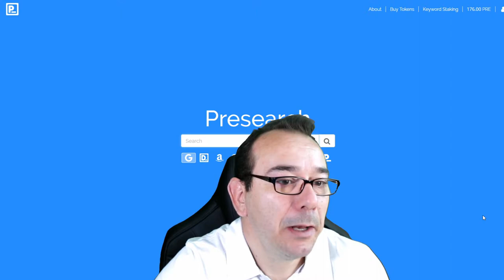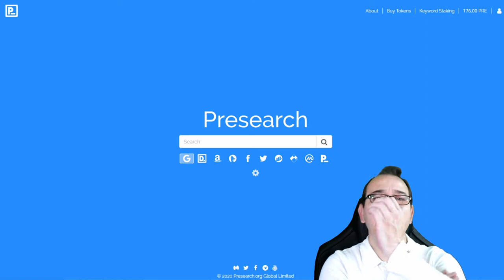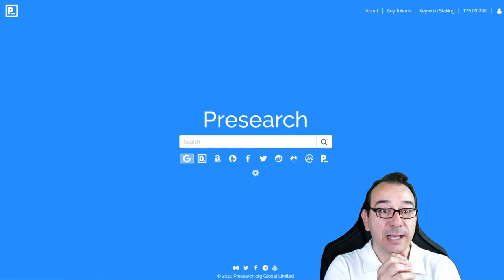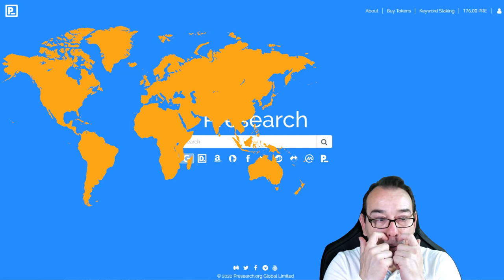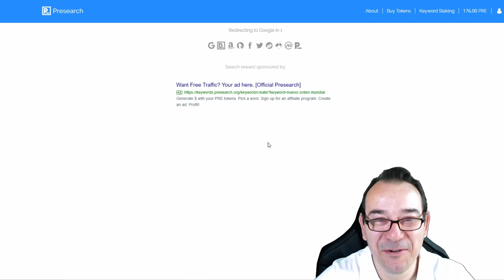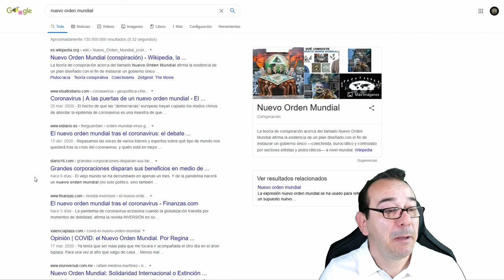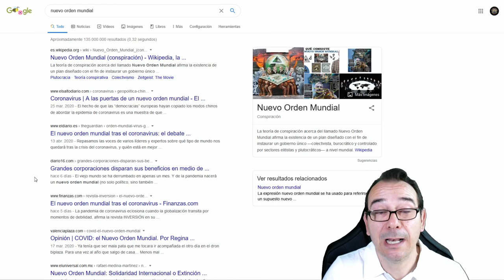El nuevo orden mundial es MENTIRA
Todo sobre bitcoin btc, altcoin, blockchain y criptomonedas. Te mantenemos al día con nuestros Criptodiarios, especiales , entrevistas y tutoriales. Nuevo orden mundial